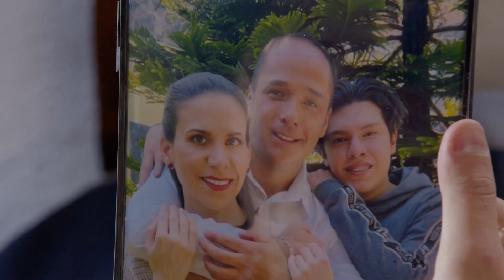La Rosa de Guadalupe 1/4: Luchita es utilizada por sus hijos | La bendición del hogar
Luchita es una mujer de la tercera edad que busca complacer a sus hijos en todo, pero ellos solo la buscan para sacarle dinero.